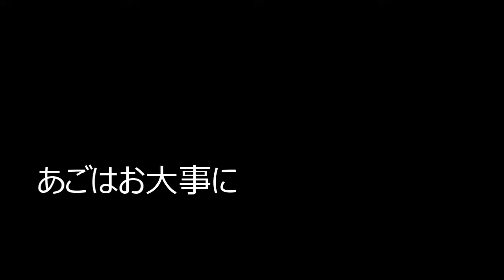ひっぱりっこ必勝法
大好きなひっぱりっこ。でも二コラの場合なんか違うと思うんですけど…。